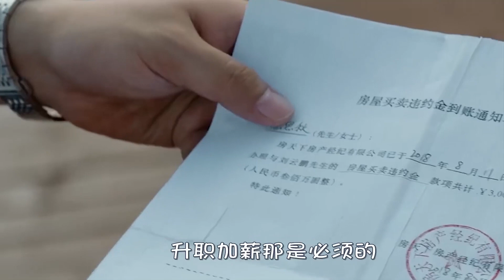平凡的荣耀：吴恪之孙弈秋布局，克里斯顺理成章开除曲总马总，孙弈秋升任副总